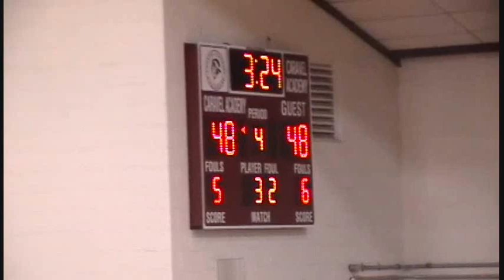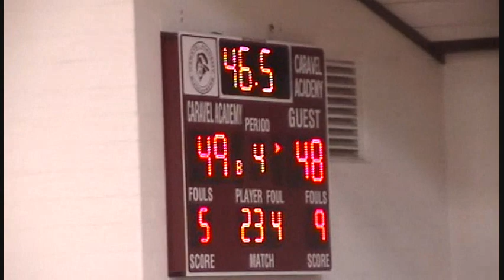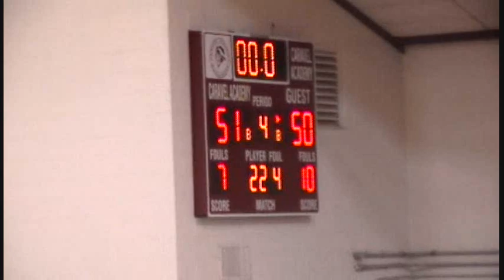St E's vs Caravel Down to the Wire Jan 2019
Great game led by Caravel at the half 29-25. The 2nd half goes down to the wire with Caravel edging St E's 51-50